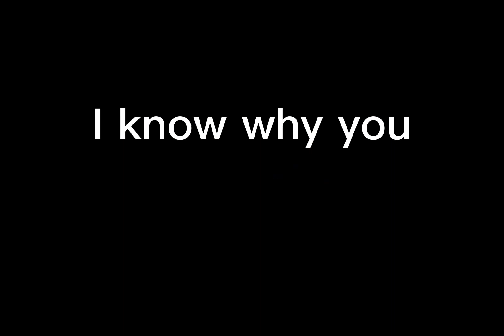Ann Edit - The Waiting Room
An edit of the characteriest character from The Waiting Room by Hous3